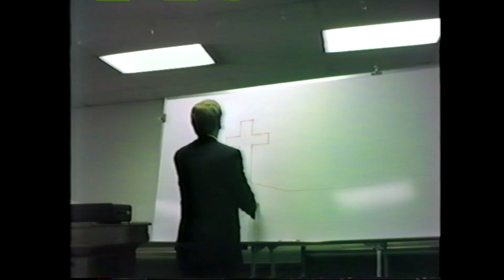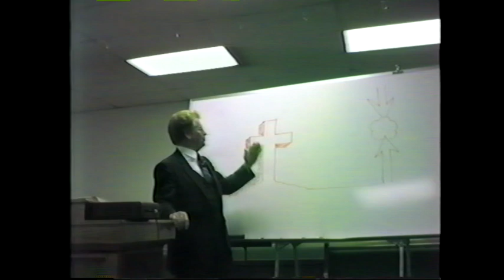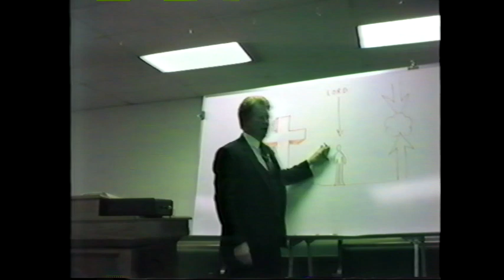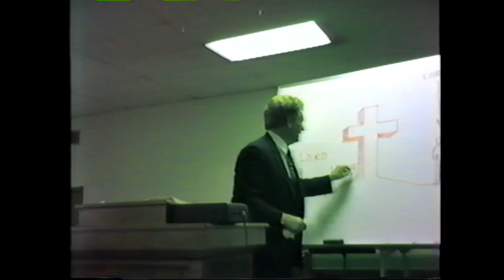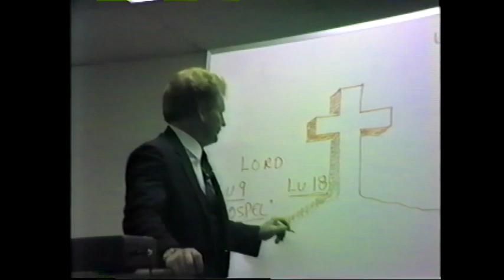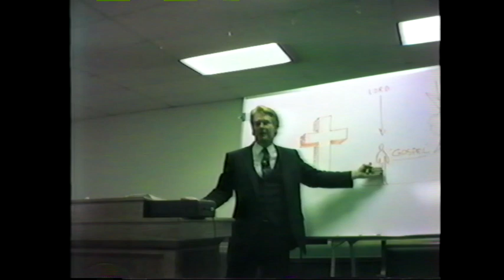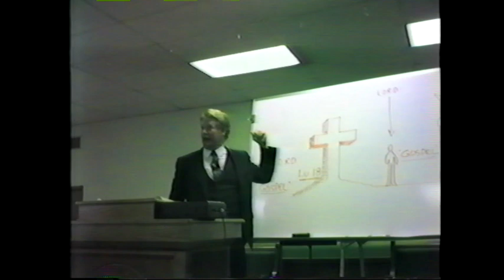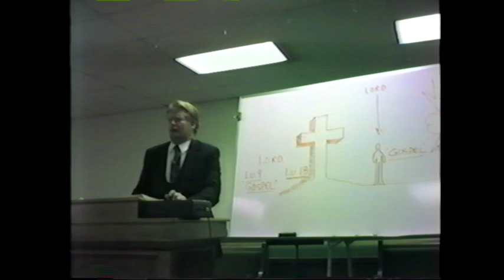Paul's Gospel - Dr. Dave Reese (1979)